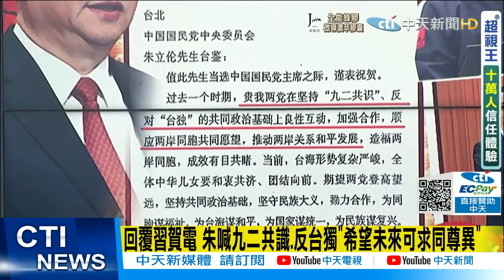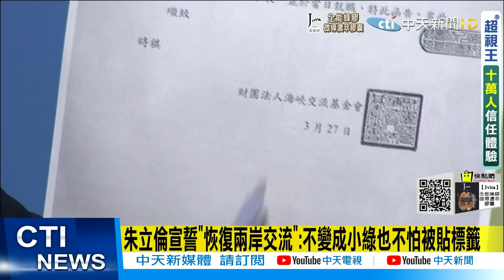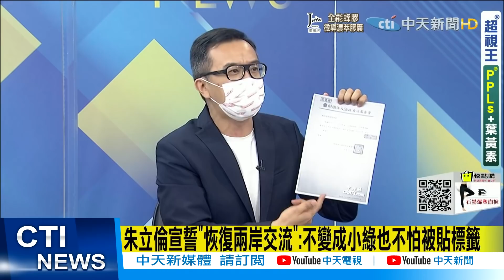【每日必看】朱勝選"習近平賀電"來了!去年江啟臣沒收到 差別待遇?@中天新聞CtiNews 20210926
歌名: Sunspots
作者: Jeremy Blake
類型: Dance & Electronic
氣氛: Happy Music